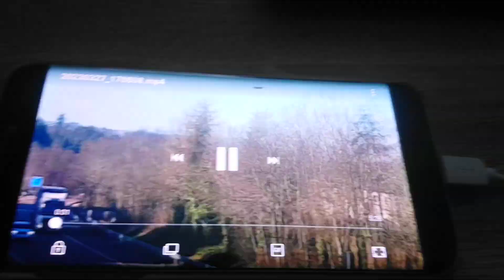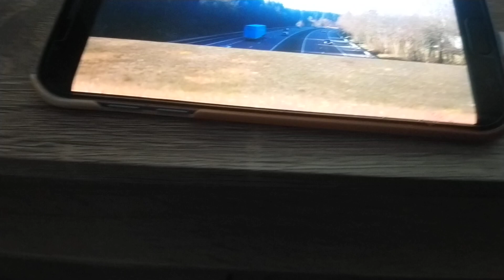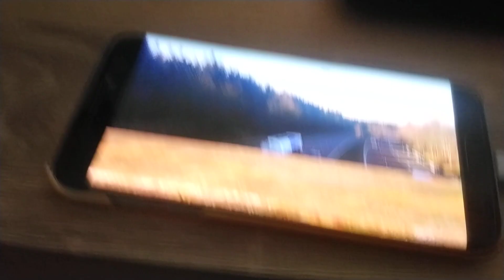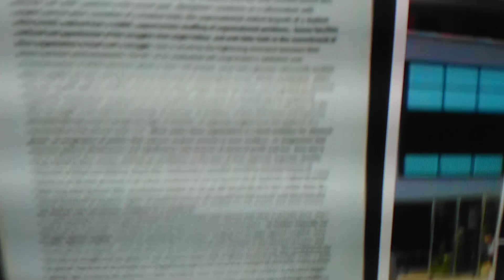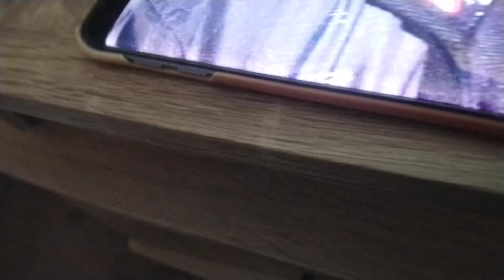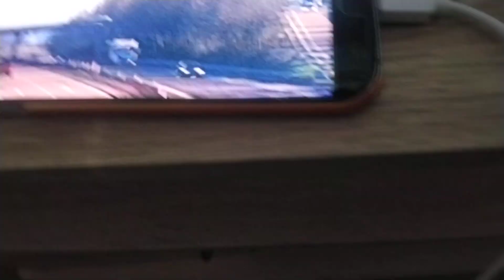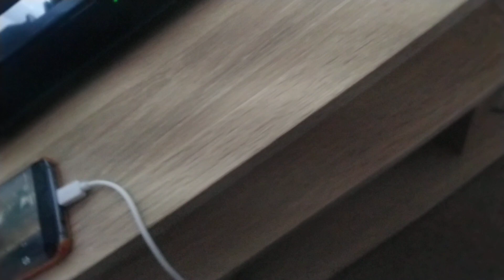autobusy i ciężarówki w kelty, bustimes.org i trochę flickr i mój nowy telefon część 2